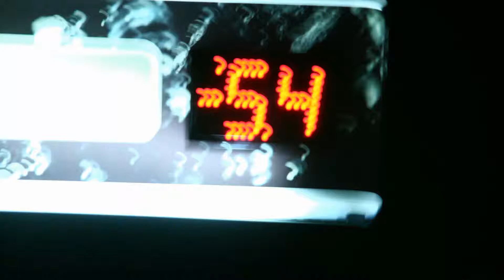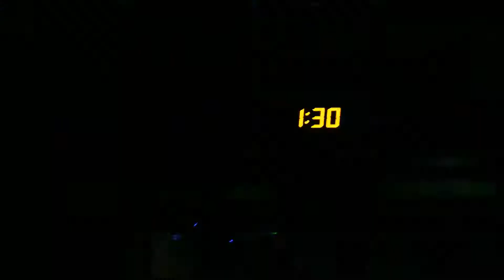SEM TEST RAVE PARTY!! 2010